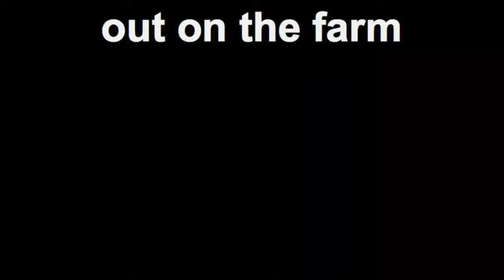out on the farm